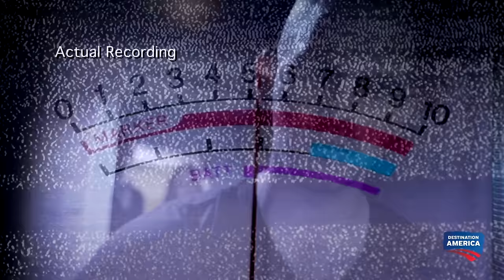Don't Mess With Witchcraft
Reckless parents use witchcraft to call upon spirits. The terror it causes their daughter was not part of the plan.

Haunted Case Files
SUNDAYS 10/9C